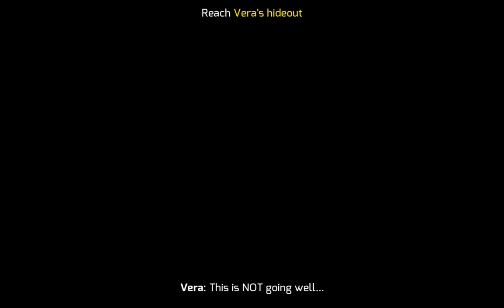Gangstar Vegas | BUSTING THROUGH} PT, 2 OFFICERS KNOCK OUT {FULL MISSION}